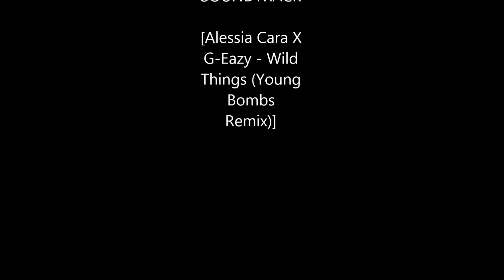Vic Falls Zipline April 25, 2014